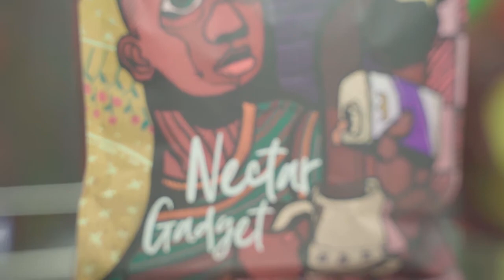Langston Allston // Artist Interview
Langston Allston is a painter and muralist working in Chicago and New Orleans. His work focuses on celebrating communities and recontextualizing current hardships to manifest themselves into a brighter future.